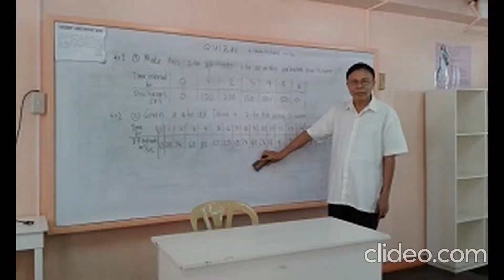Ulahi na Ang Tanan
A poem that describes the resentment after a given opportunity in our younger days.